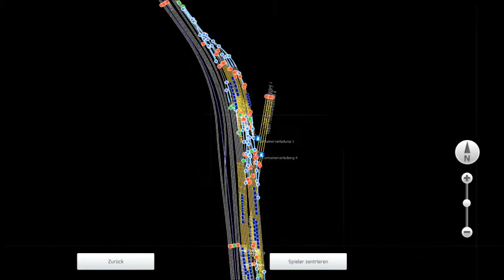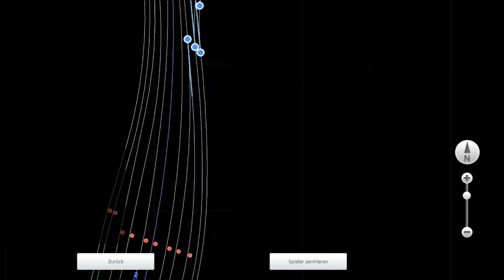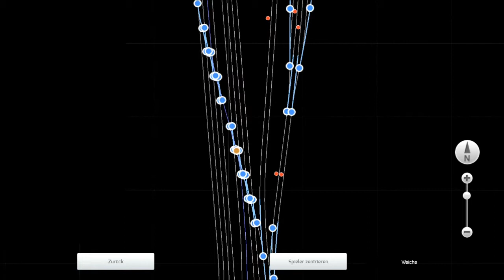Train Simulator 2015 ["Lets Play Test"] #1 Ein bisschen Verwirrt!